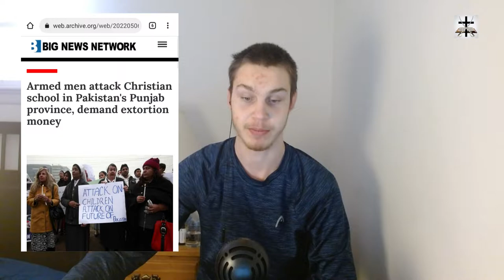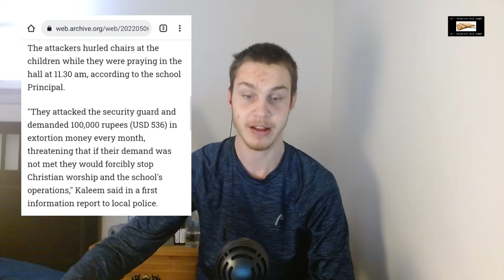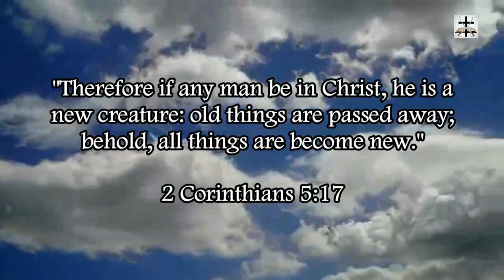Muslims Attack Christian School And Demand Extortion Money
Our Bitcoin wallet address: 34PsjJaySyAiWyjunD49aitEGTujzhhRKc
Our Ethereum wallet address: 0x232e0c46EFad0E5fef8Bc55f1EC9b070C102858e
Our Litecoin wallet address: MCNSGyVJGL8JvNMsKZoHBH2wkVJKF8T5ac

Some Muslims attacked a Christian school and demanded extortion money.